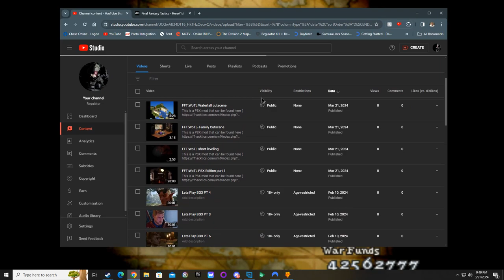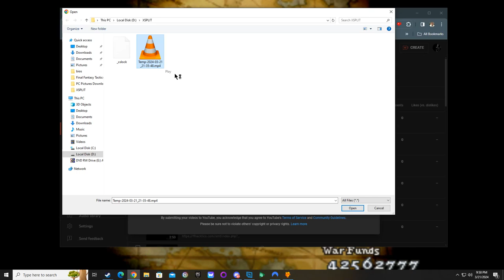FFT:WoTL Part 3 Dorter Trade City